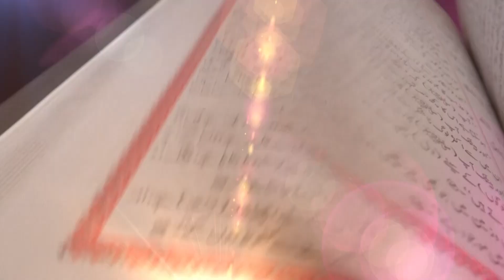Ep 8 || Tang Dil ki Misal تنگ دل کی مثال || Sheikh Abdul Ahad Sanabili || DQS Media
تنگ دل کی مثال
Tung Dil ki Misal
Sheikh Abdul Ahad Sanabili
تنگ دل
Seerat Un Nabi SAW ( PBUH )
Life of Mohammed PBUH
Imam-e-Azam saw
Imam-e-qayenat
imam e Ambiya
Rehmatul Lil Aalemeen
dqs media
dqs lecture
subai jamiat ahlehadees mumbai
masjid ahlehadees chembur
chembur masjid
darul quran
darul quran & sunnah
smile print
islamic lecture
iplus tv,albirr tv
iic mumbai
Shaikh Sanaullah Madni
सीरत उन-नबी ﷺ
Rehmatul Lil Aalemeen